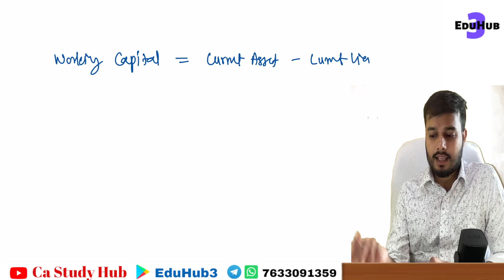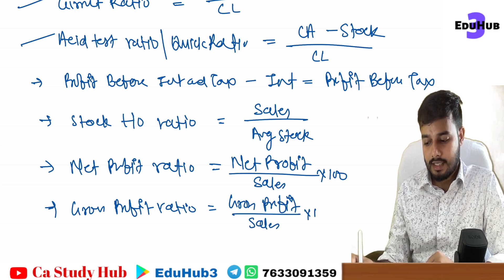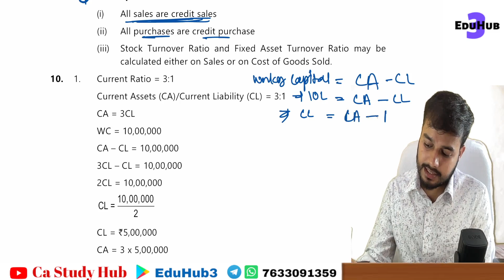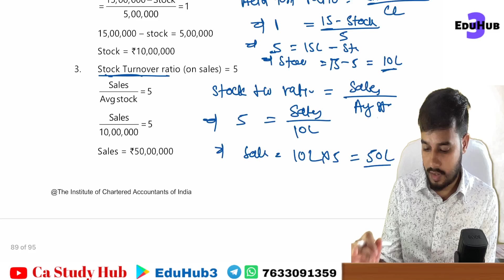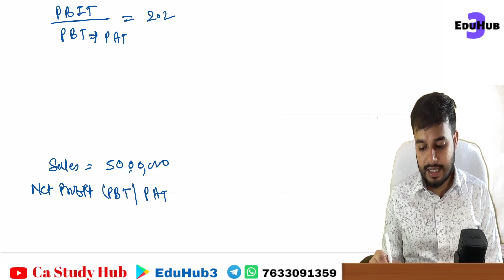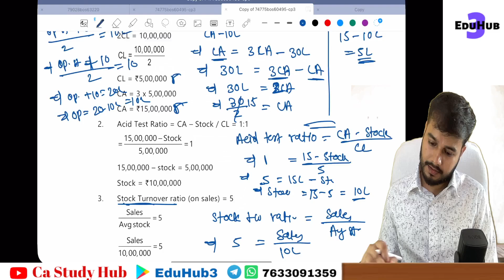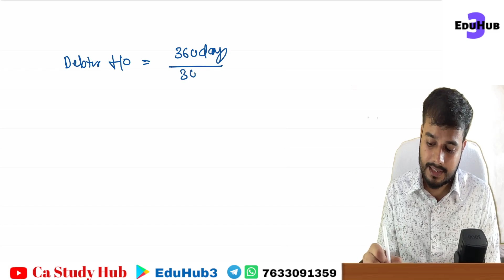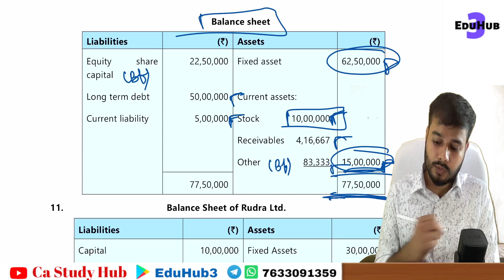16 Question 10 Ratio Analysis || Ca Inter FM Ratio Analysis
Ratio Analysis by Vikram Aditya || CA Intermediate || CA Intermediate Group 2 || Financial Management || FM from  ICAI Study Material || Ratio Analysis from ICAI study material || Ratio Analysis || Ca Inter FM || Chapter 3 Financial Analysis and Planning - Ratio Analysis || Ca Inter FM Ratio Analysis || Ca Inter Ratio Analysis

ca inter Ratio Analysis
Financial Analysis and Planning- Ratio Analysis from icai study material
Illustration
Practical Question